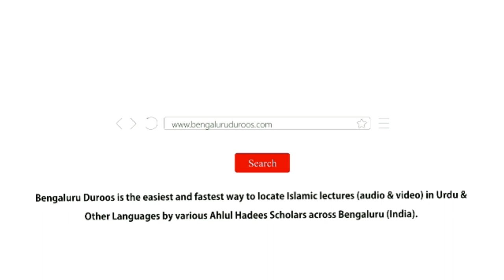Hadees No.5 - Amal Ki Qabuliat Ka Qaida Aur Bid'at Ki Burayi | Shaykh Zafar ul Hasan Madani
Hadees No.5: Amal Ki Qabuliat Ka Qaida Aur Bid'at Ki Burayi

3 days Daur e Ilmiyah Organized by Imaam Sayyid Nazeer Husain Ad-Dehlawi University, Bengaluru from 17th to 19th Feb 2020 @ Markazi Masjid e Ahle Hadees Badi Charminaar, Shivaji Nagar, Bengaluru

٠٠٠٠٠٠٠٠٠٠٠٠٠٠٠٠٠٠٠٠٠٠٠٠٠٠٠٠٠٠٠٠٠٠٠٠٠٠٠٠